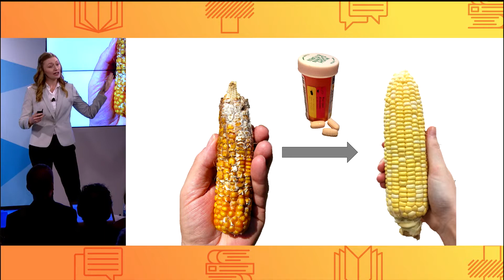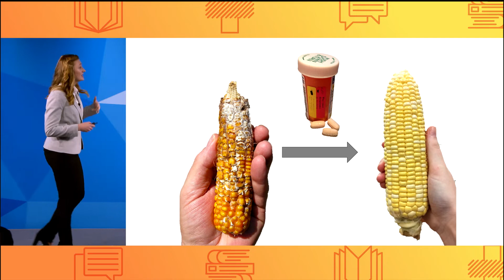Grad Slam 2019 winner: How corn makes its own medicine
She may be called the Corn Queen, but Katie Murphy now has claim to another title: University of California-wide Grad Slam champion. The UC Davis plant biology graduate student took home the top prize on May 10 for this three-minute talk on a biochemical hack that could help sick crops heal themselves.